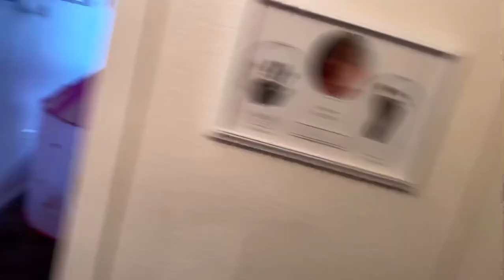SHAVING MY BEST FRIENDS HEAD | GOING BALD!!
Well this isn’t as exciting when you realize that she’s done this before but go ahead and watch it anyways!

Musician: Jef

Musician: Jef

Musician: Jef